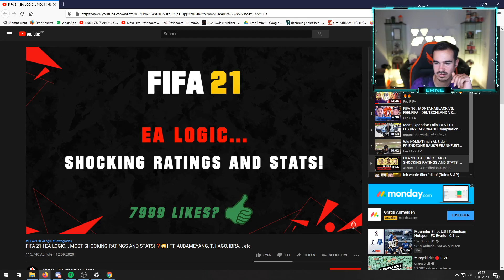REAKTION auf EA LOGIK.. DIE SCHLIMMSTEN KARTEN & STATS🤬